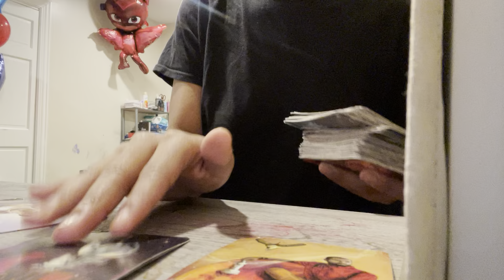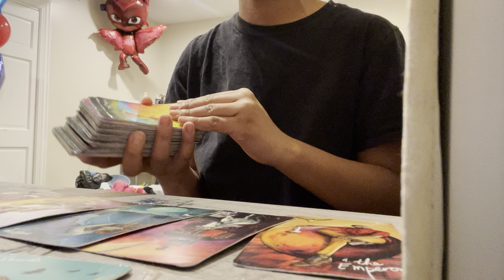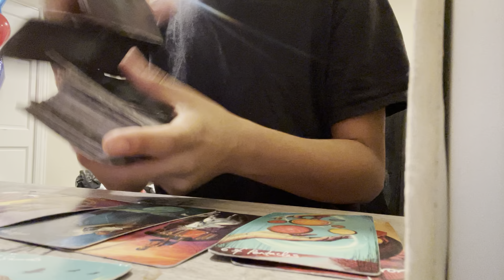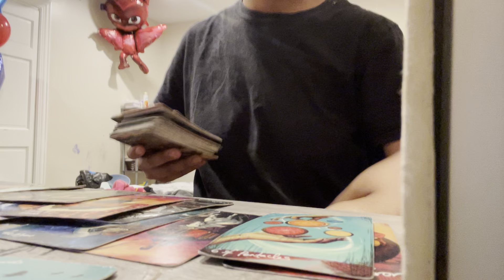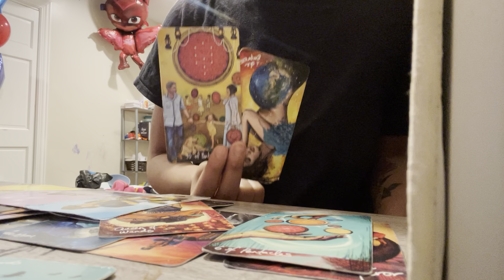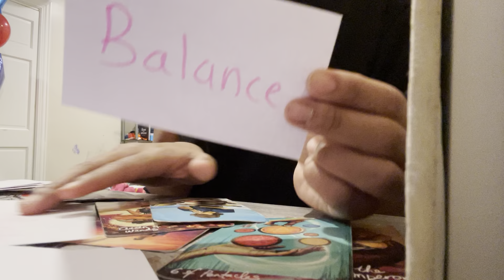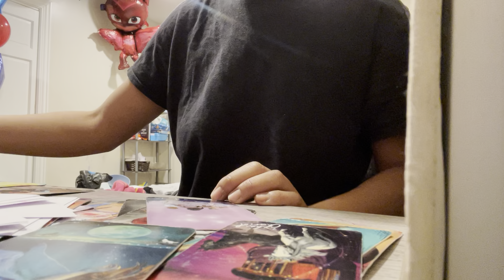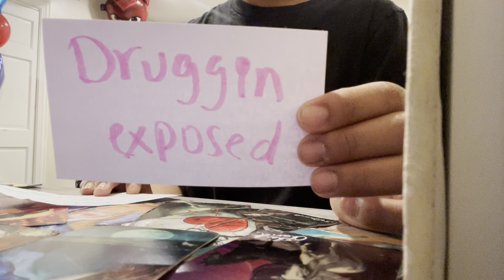Sagittarius ♐️ Daily Reading🔮Touching Childern exposed🚨1/30-1/31#tarot